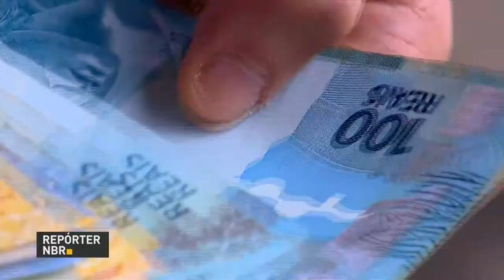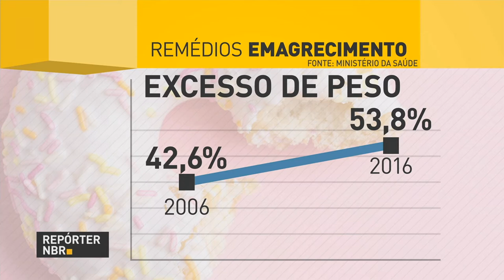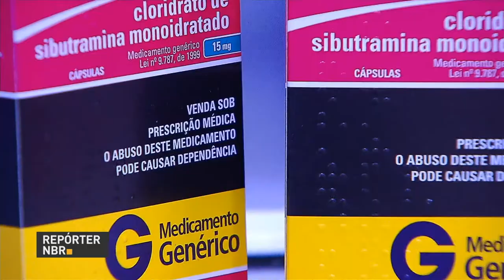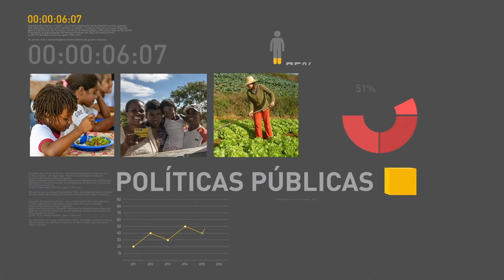Trabalhadores tem até sexta-feira para sacar abono salarial ano-base 2015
REPÓRTER NBR 16H - 27.06.17: Termina nesta sexta-feira (30) o prazo para que trabalhadores façam o saque do abono salarial ano-base 2015. No mesmo dia também se encerra o prazo para realização do alistamento militar obrigatório. E mais: parceria entre Receita Federal e cartórios facilita procedimento para inscrição no CNPJ.